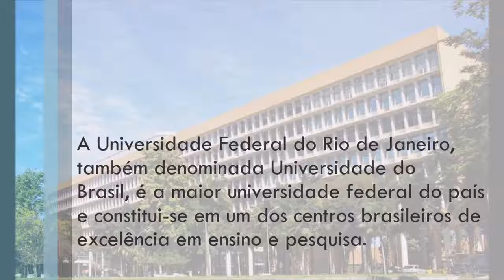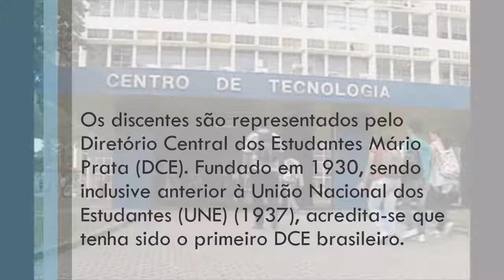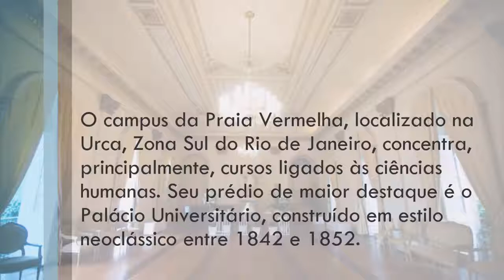Conheça a Universidade Federal do Rio de Janeiro UFRJ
Audio Visual sobre a Universidade Federal do Rio de Janeiro UFRJ, um centro de excelência em ensino, pesquisa e extensão no Brasil, com ampla atuação e reconhecimento nacional e internacional...